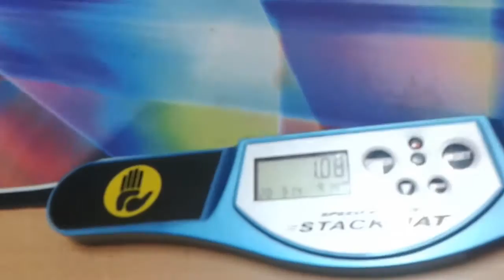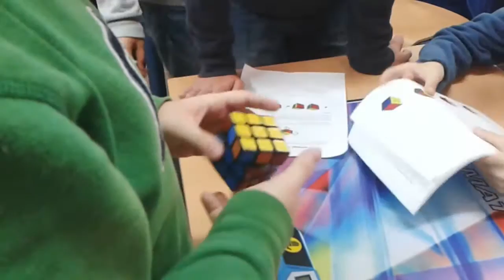CARLOS MÉNDEZ GARCÍA-BARROSO CUBO DE RUBIK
Nunca deja de sorprenderme la cantidad de talento que pasa por las aulas del Rábida; la versatilidad y la excelencia de nuestro alumnado me deja muchas veces sin palabras. Y Lo verdaderamente sorprendente es que sin la labor de profesores como Miguel Ángel Acosta, estas cualidades pasarían desapercibidas la mayor parte de las veces.
Felizmente este no es el caso:
Os presentamos a Carlos Méndez García-Barroso, alumno de 1º de Bachillerato del IES La Rábida.
Carlos se atrevió con un auditorio exigente, 1º de eso C, que se interesó por sus inicios con el cubo de Rubik y sus motivaciones a la hora de entrenar. Al final del vídeo podréis comprobar la destreza de Carlos; verdaderamente increíble.